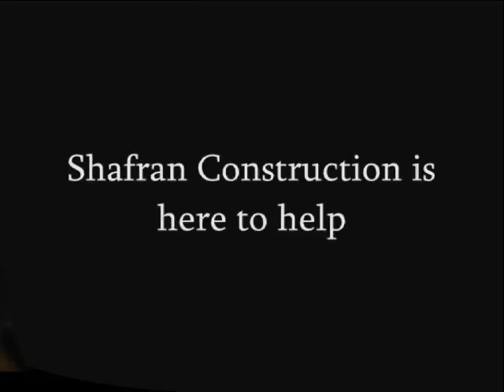Dulah Claim Settlement Contractor call Shafran 805 421 4333